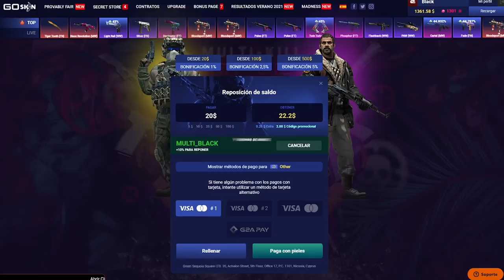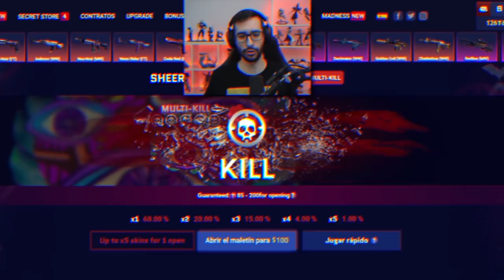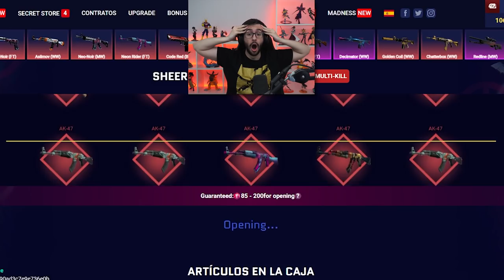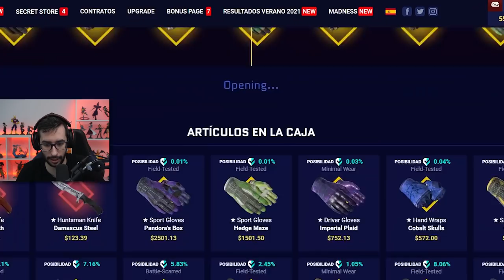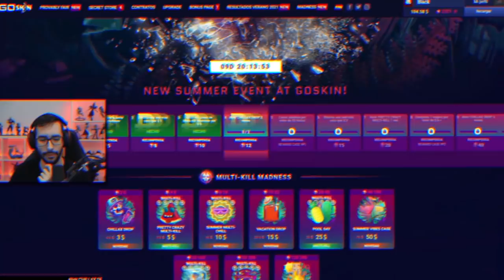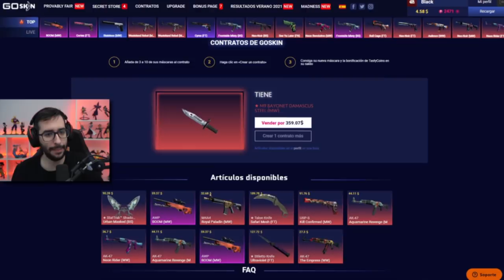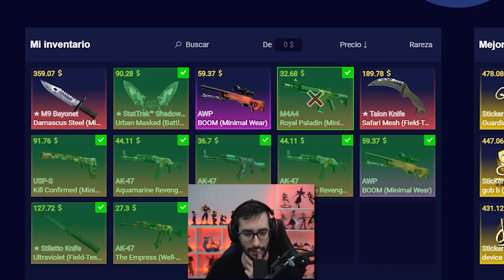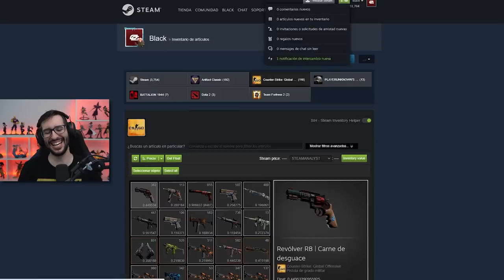¡¡HAGO UN CONTRATO CON GUANTES!! ¿QUÉ SALDRÁ?